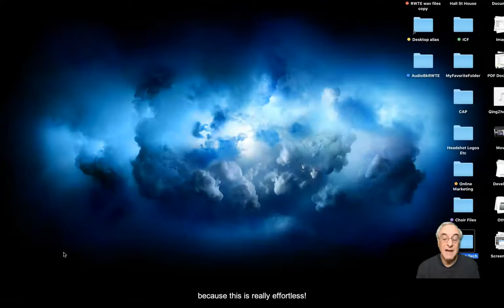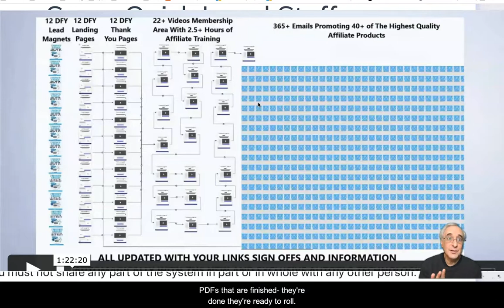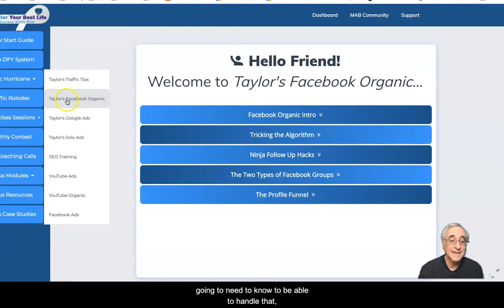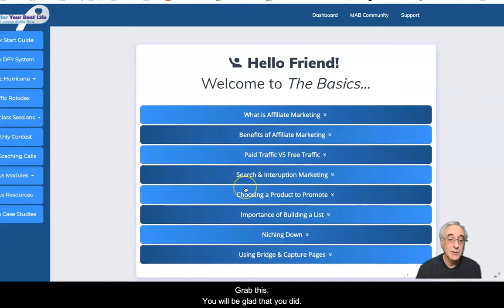The Massive Affiliate Blueprint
How anyone can become a successful affiliate marketer using this amazing super-easy DFY program by one of the top Super Affiliates in the world.